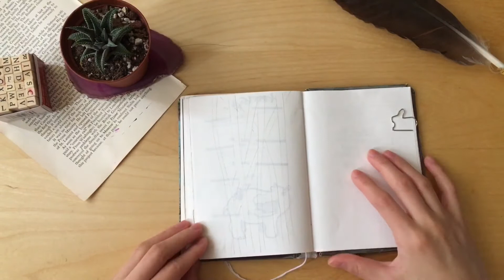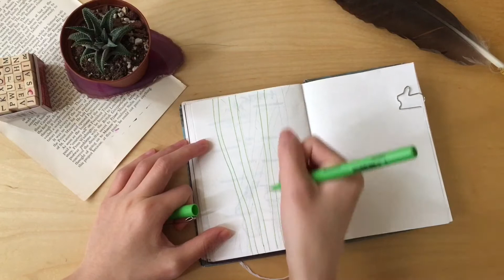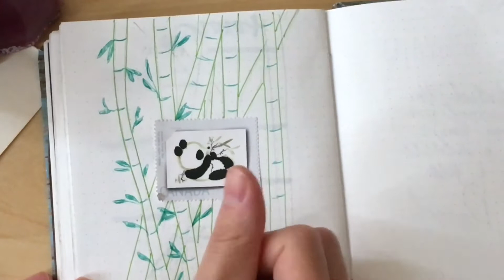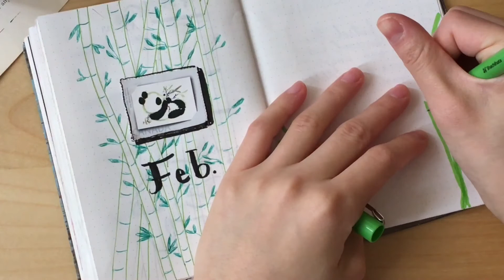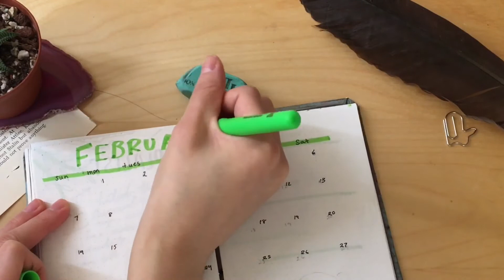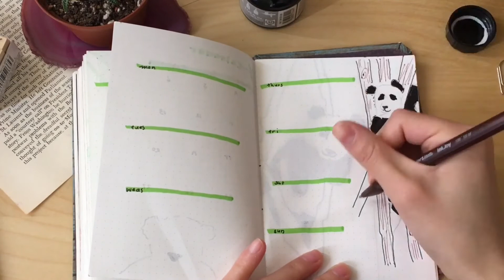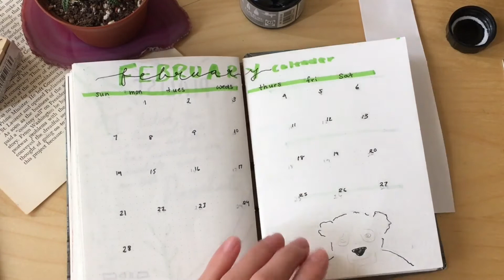February BULLET JOURNAL PLAN WITH ME | FEB GOALS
While we wrap up January with our February bullet journal spreads, let’s talk about our goals.

Feb is a busy month for me with huge project updates and a lot of new ideas ready to be expressed!